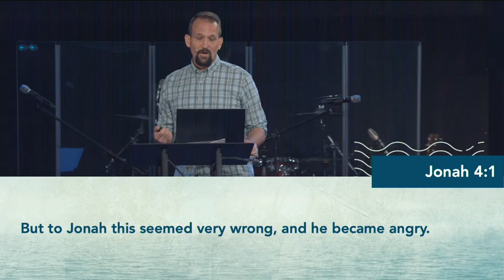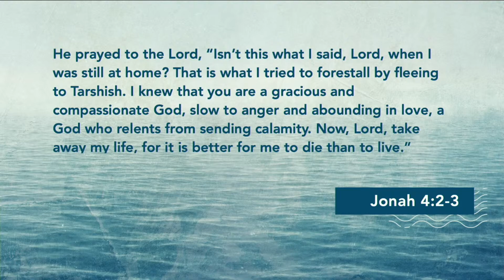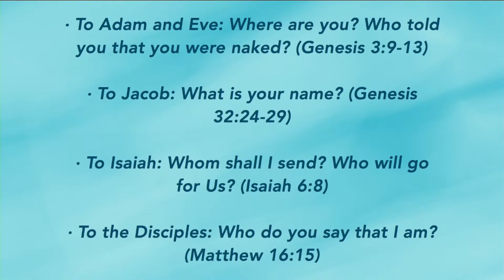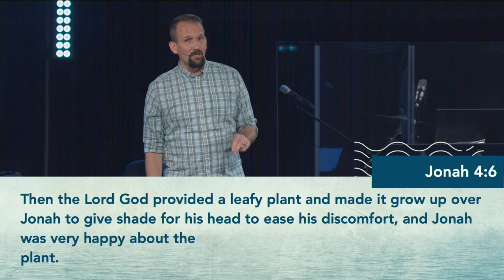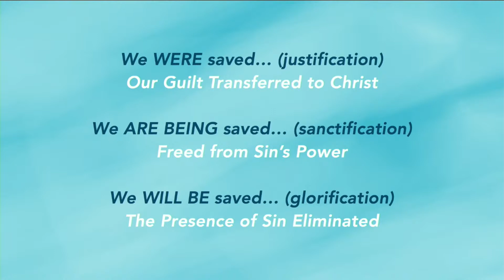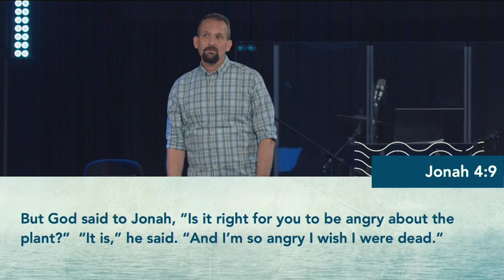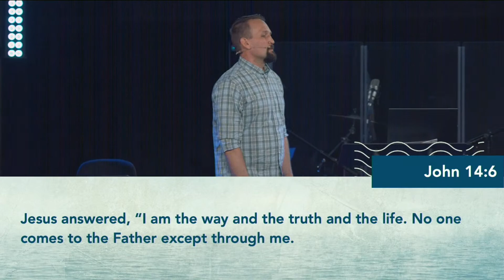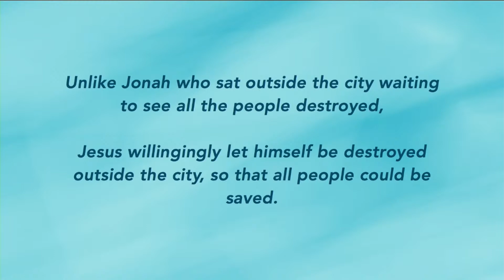09-03-2023 | Jonah 4 | Steve Coots | Message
We are a church dedicated to serving the needs of Anthem, Phoenix and the world.  We want to change the way the world sees the church.

We are located in the North Phoenix area and would love for you to join us for worship

We would love to pray for you.  If you have a prayer request or a praise, please

We Meet Needs
Crossroads Cares focuses on identifying the greatest needs in the North Valley, Phoenix and the World. Then we step in to meet those needs by offering our time, expertise and resources. To share a need with us,